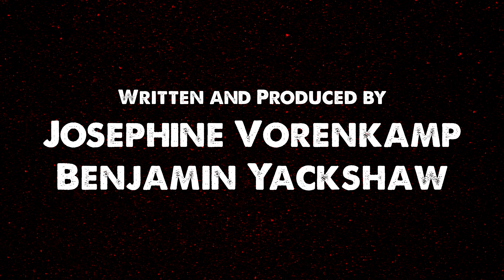The Bounty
Three bounty hunters in gold rush California struggle to determine the identity of a stranger they captured. Is the man a notorious outlaw with a price on his head? Or did they just kidnap a complete nobody?

The Bounty was originally created for the 2022 Los Angeles 48 Hour Film Project.